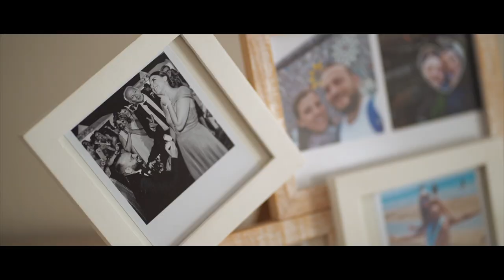Roberta & Mauro Wedding Day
Roberta & Mauro Wedding Day - Radura dei Sogni

Fotografia di Gabriele Marraneo
Via Vincenzo Giuffrida 80 Catania
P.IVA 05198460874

💶 OFFERTE IN CORSO:

► Amazon Prime Studenti
► Amazon Prime Gratis per 30 giorni
► Amazon Music Unlimited Gratis per 30 giorni